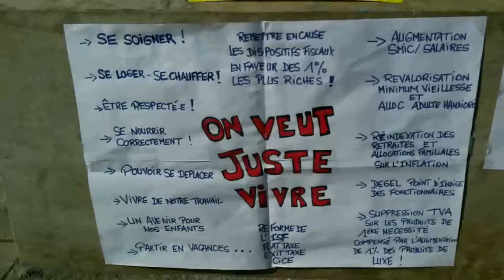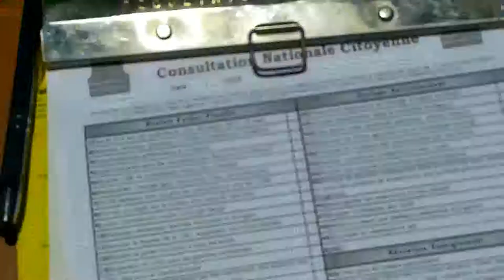La consultation nationale citoyenne expliquée par une gilet jaune